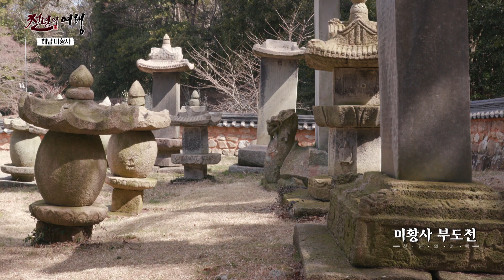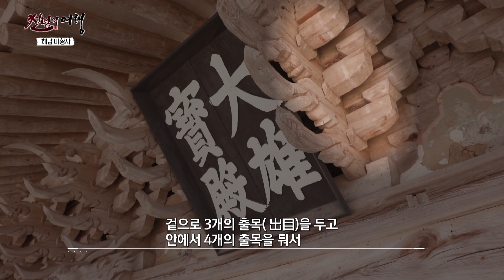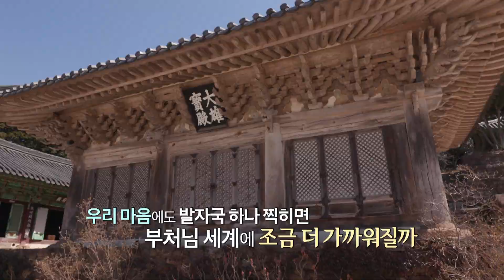[Eng Sub] Mihwangsa Temple [K-Buddhism History Trip]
Mihwangsa Temple is located in Haenam, and was built 1270 years ago during the reign of King Gyeongdeok of Silla
It is a temple where Buddha statues and scriptures were handed down from a country called Wuguk in India
So it's the historical place that had Buddhism delivered by sea
For the Mihwangsa Temple, there is a story of its founding that is as beautiful and impressive as a flower that is majestic in its generosity
Today, We introduce this beautiful and historical temple!